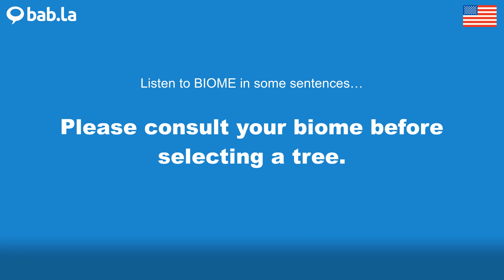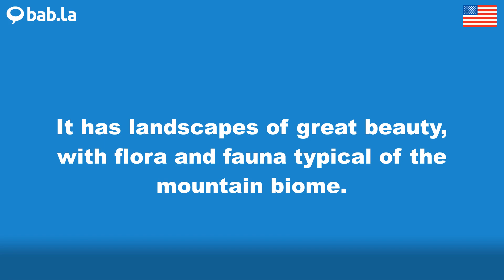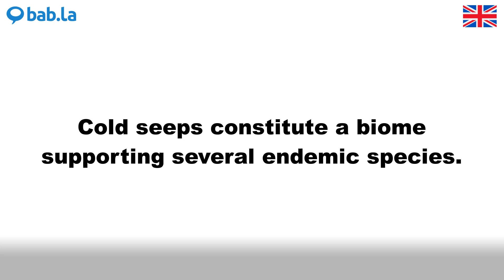BIOME pronunciation | Improve your language with bab.la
Improve your spoken English by listening to BIOME pronounced by different speakers – and in example sentences too. Learn and love languages with bab.la.